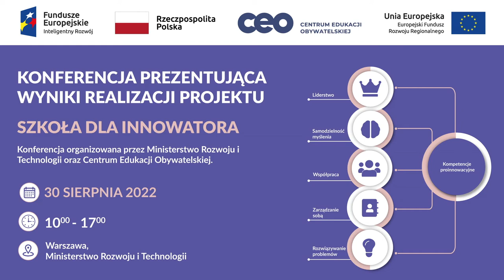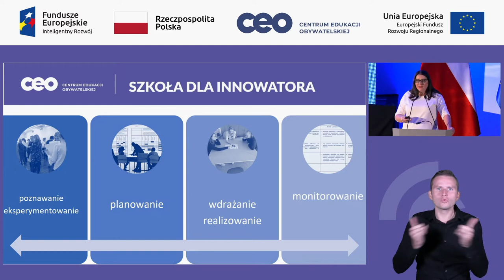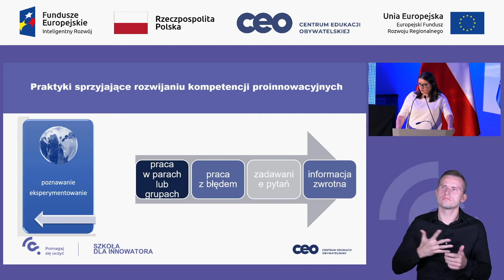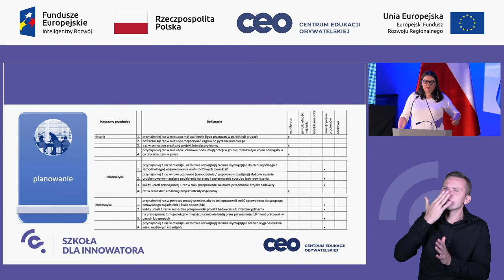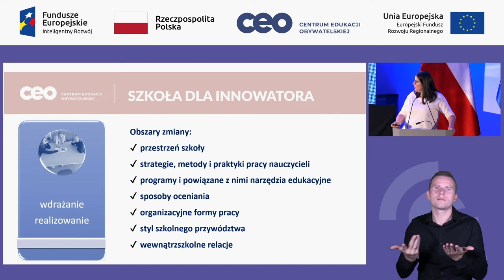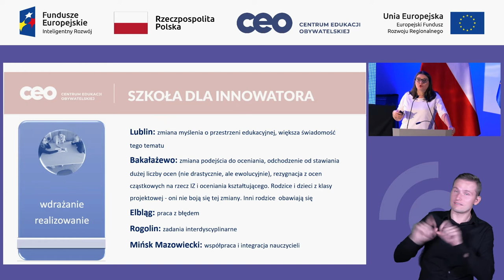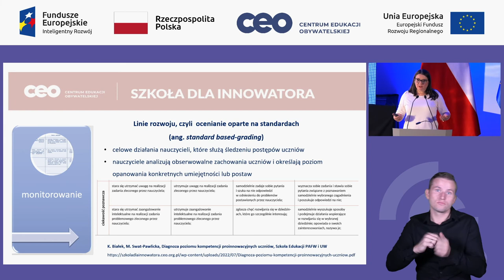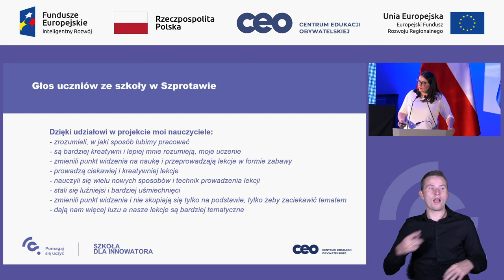Szkoła dla innowatora Wykład Dobre praktyki i narzędzia wypracowane w Szkołach dla innowatora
Wykład Dobre praktyki i narzędzia wypracowane w Szkołach dla innowatora
Magdalena Bogusławska -  główna ekspertka merytoryczna w projekcie Szkoła dla innowatora, Centrum Edukacji Obywatelskiej